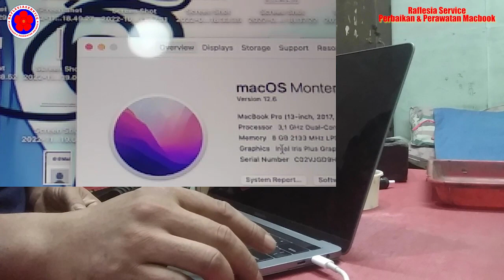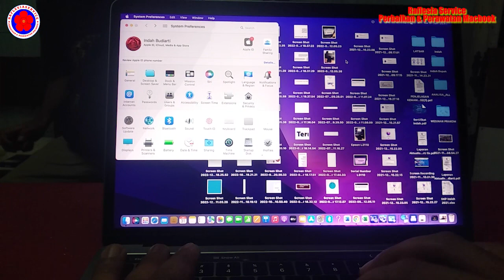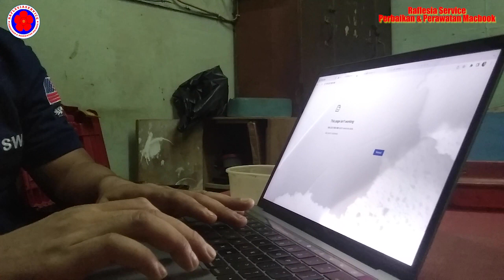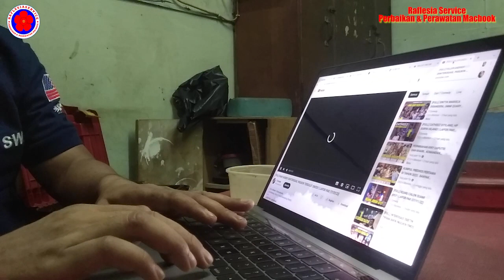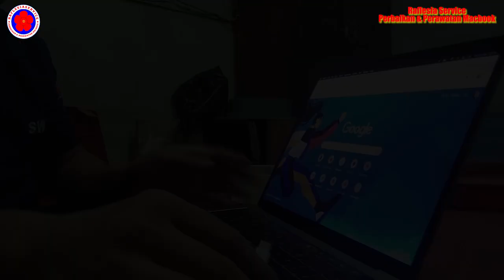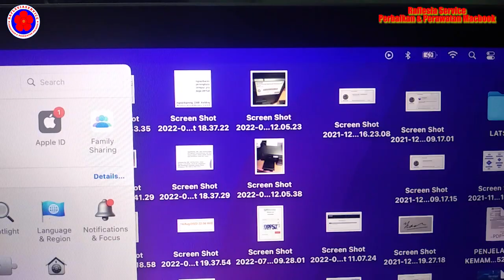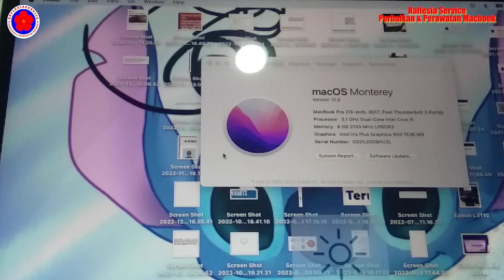Macbook Pro Toucbar Type A 1706 tahun 2017 mati Total Kesiram Soft Drink Harus Ganti tombol on/Of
Assalamualaikum,bulan januari 2023, hampir semua servicesan yang datang   mati total karena kesiram air { untuk type macbook yang berbeda } .apakah air putih, Kopi, teh manis, jus, bahkan Whinne & Soft Drink juga ada. Dari semua yg masuk 80% alhamdulillah berhasil nyala Normal Ada yang harus ganti IC atau juga part & juga yg partnya kena imbas akibat air tapi tidak ada part yang di ganti. Salah satunya adalah air yg masuk ke LCD yang mengakibatkan LCD ada bekas bercak air. Tp krn LCD ngga ada masalah lCD tidak dilakukan pengantian.Dan yg saya upload kali ini salah satunya. untuk legkapnya tonton Vidionya sampai selesai,jangan di skip ya, jangan lupa untuk subscribe,like,koment & dj Share ke yang lain Terimakasi.
Wasalam
Raflesia Service
Perbaikan & Perawatan Macbook
Tlp/Wa :